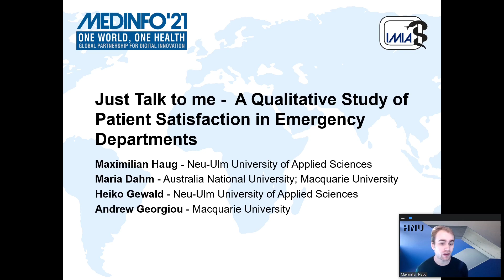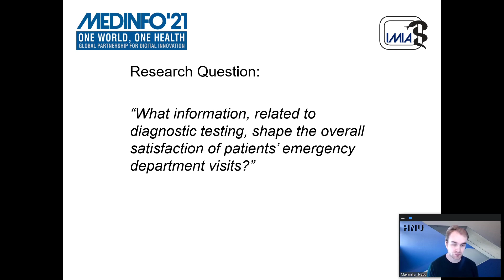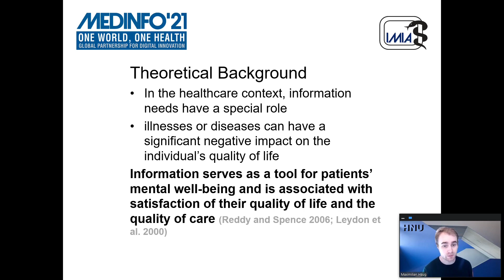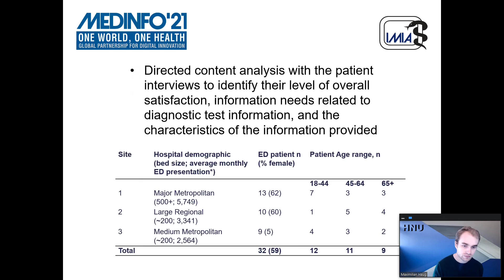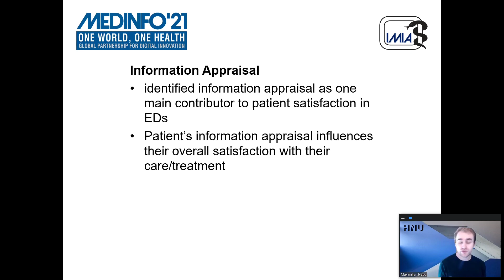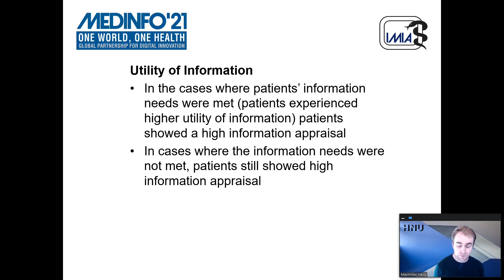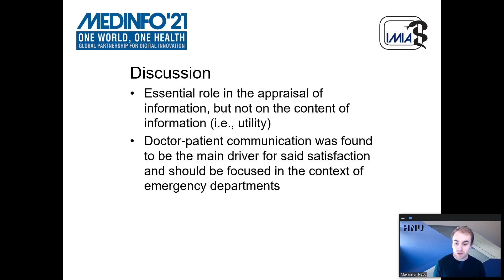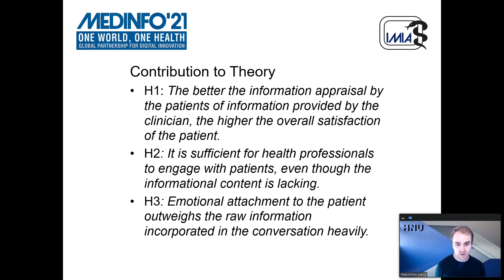206 Paper MedInfo 2021